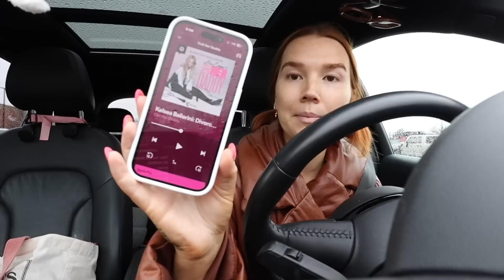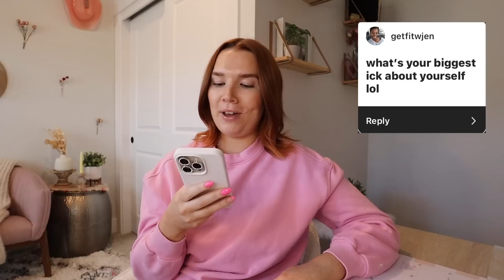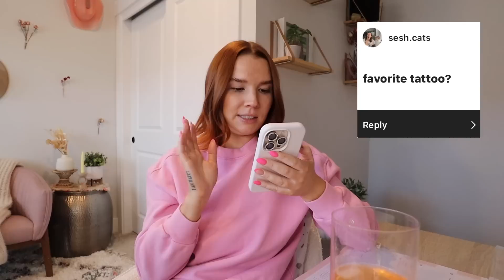VLOG | organize with me, personal Q&A, caprese pasta salad recipe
a few days in my life vlog - organize and plan with me, a personal Q&A, what i'm eating and cooking *lots of links below*
LINKS TO ITEMS SHOWN IN THIS VIDEO (my home decor, outfit pieces, organization products)

THINGS SHOWN IN THIS VIDEO:
- bamboo drawer organizers